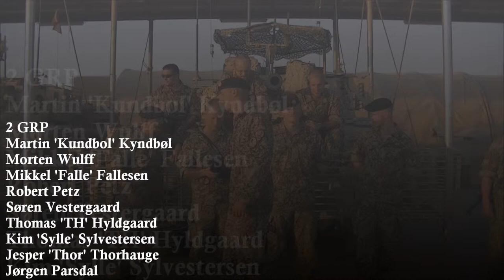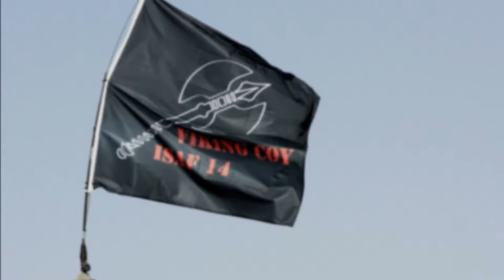Pårørende video fra 2 DEL/VIKING KMP (ISAF 14)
Pårørende video for 2. deling ved VIKING KMP på ISAF hold 14. Videoen er med billeder og lidt video fra delingen der var i Helmand, Afghanistan med ISAF hold 14 fra august 2012 til februar 2013.